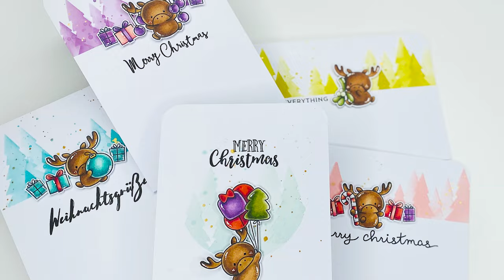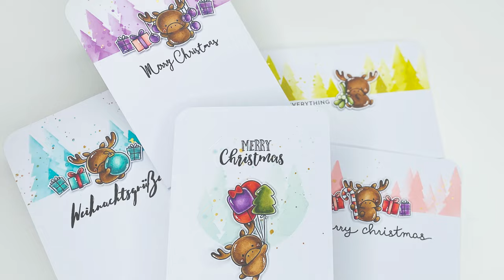Tannen-Hintergründe für Weihnachtskarten mit Distress Oxide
Was ich so benutzt habe:

STEMPEL
Clearly Besotted "Its Christmoose"

Masking-Paper von Craftelier (sicher super, nur nicht dafür ;-) )
Für Schablone: Windradfolie oder (besser) Mylarfolie

STIFTE
Altenew "Cottage Garden"-Set (Werbung!)

DISTRESS OXIDE
Saltwarter Tuffy
Dusty Concord
Peacock Feathers
Crushed Olive

Mowed Lawn
Speckeld Egg
Kitsch Flamingo
was grünes noch

Und weil jemand nach dem MASKING-PAPIER auf der Rolle fragte:
Also keine Ahnung wo ich das mal her hatte, aber einfach bei Amazon "haftnotiz rolle" eingeben und zack, da habt ihr ne Auswahl... vielleicht 1x eins Mit dem Adapterding kaufen, und dann nur noch die einzelnen Rollen :-)